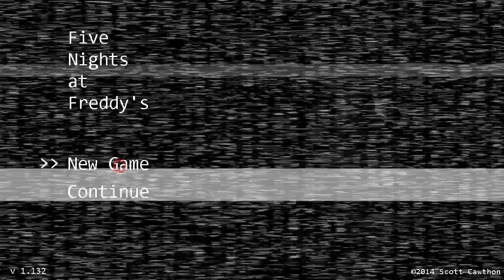Five Nights at Freddys (Night-1)